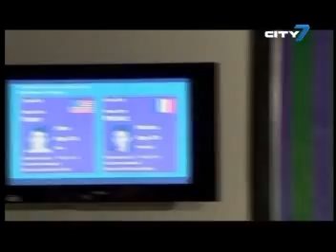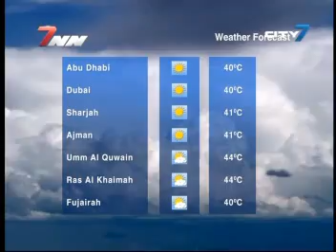City 7TV - 7National News - June 18 2011_Seg 3